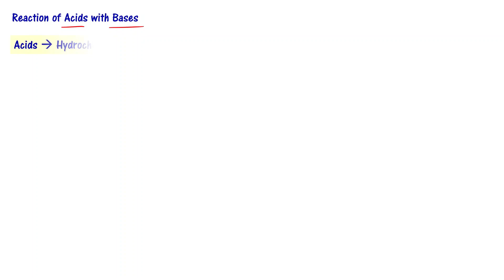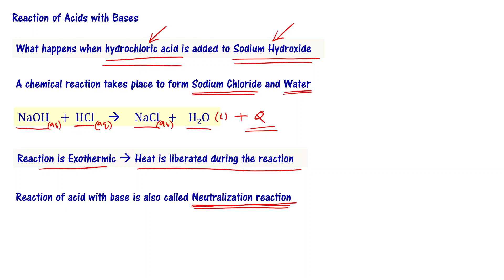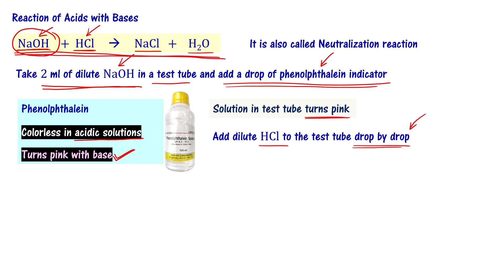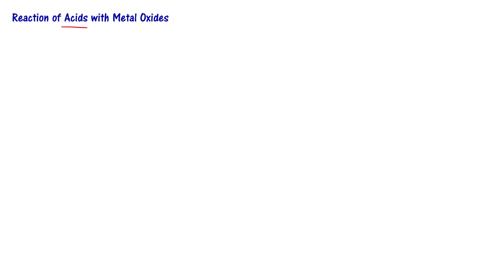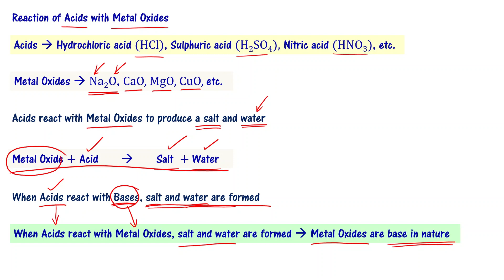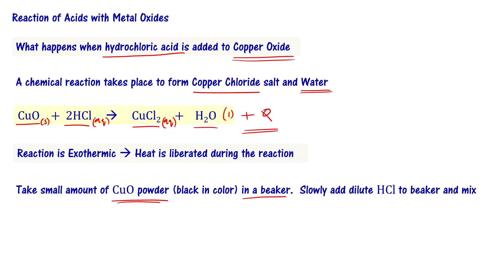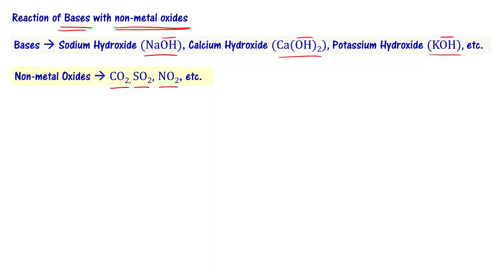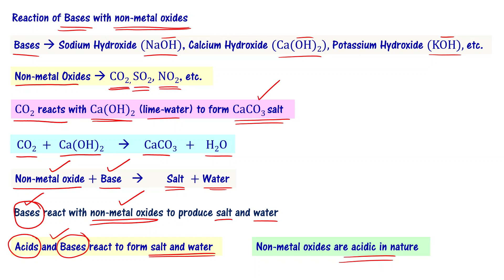Reaction of Acids with Bases, Acids with Metal Oxides | AP TS 10th Class PS in Telugu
Reaction of acids with bases. Neutralization reaction. Reaction of acids with metal oxides. Reaction of bases with nonmetal oxides. What happens when acids react with bases. What happens when acids react with metal oxides. What happens when bases react with non-metal oxides.
What is the reaction of sodium hydroxide with hydrochloric acid. What is neutralization reaction.

Telangana 10th class physical science chapter 3 acids bases and salts explained in Telugu. Andhra Pradesh 10th class physical science chapter 2 acids, bases and salts explained in telugu. Reaction of acids with bases, acids with metal oxides, bases with nonmetal oxides are explained in telugu.